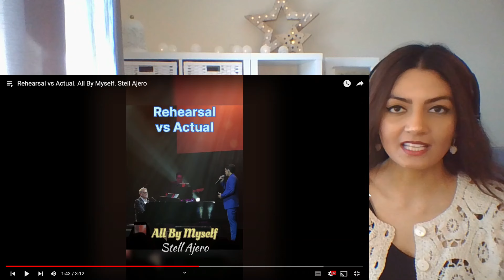STELL talks about THAT PERFORMANCE at the HITMAN Concert, "BAZINGA" at Naliyagan Festival & MORE!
A very quick last-min check in!

PLEASE NOTE: I will be away from 21 June - 2 July, so no videos during that period!